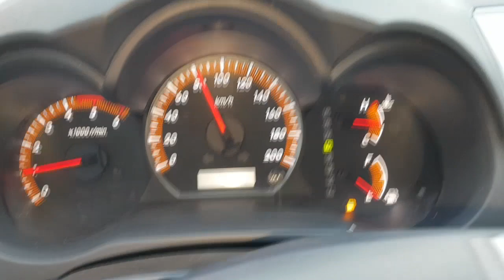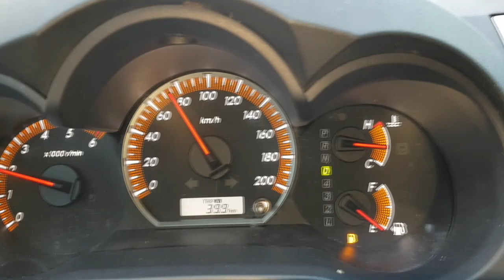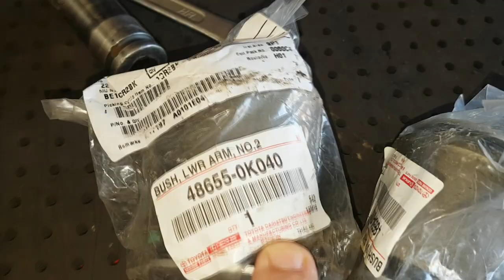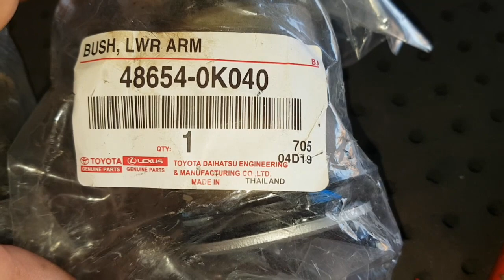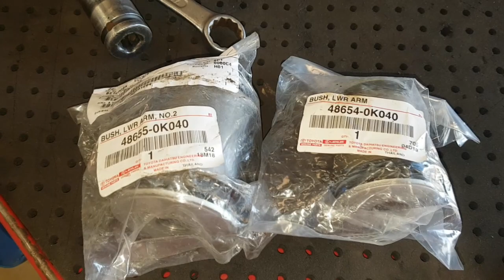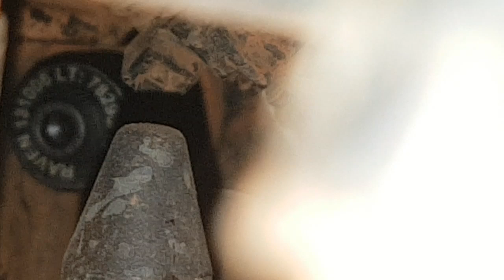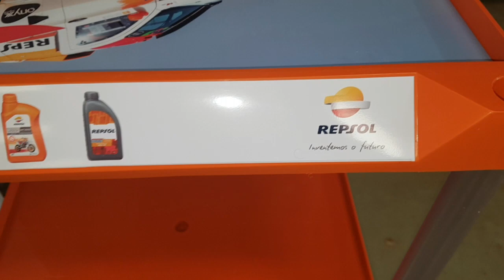EP. 142 // TESTE RODOVIÁRIO Hilux Descontaminação; Ranger & Corolla Falhando; SW4; S-10; Fox...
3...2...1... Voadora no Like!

Veja o teste rodoviário da Toyota Hilux após o serviço de descontaminação. Acabou o diesel no meio do caminho...

Ford Ranger Flex e Corolla falhando o motor.

E mais diversos serviços!

(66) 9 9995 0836 (WhatsApp)